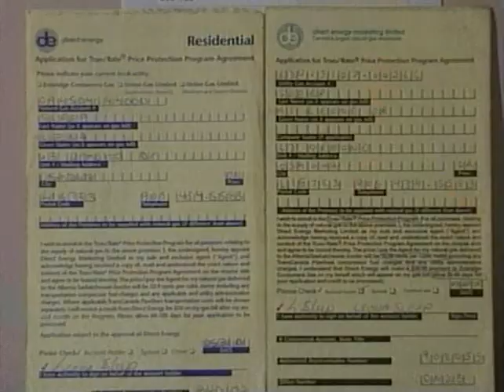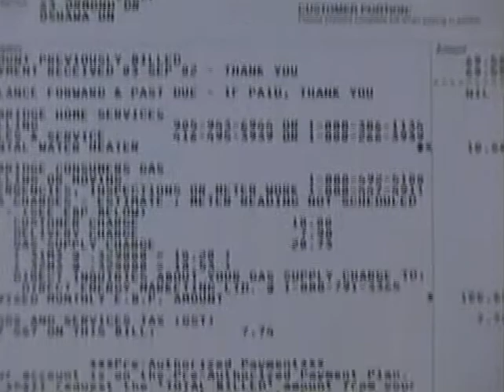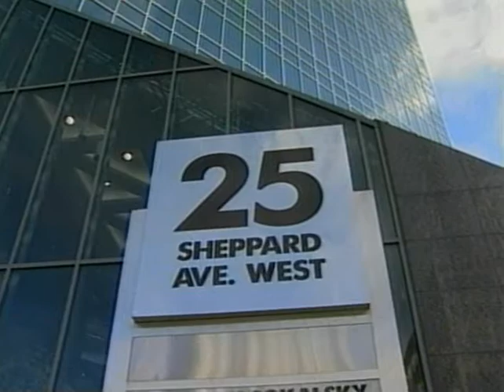Direct Energy Double Contract